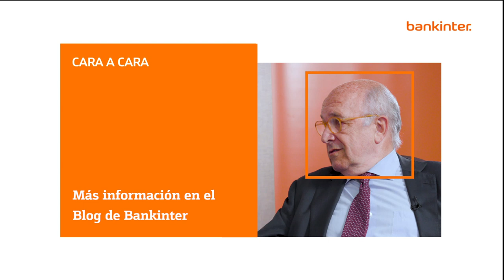José Manuel García-Margallo vs Joaquín Almunia (Cara a cara 21 - Blog Bankinter)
Los exministros José Manuel García - Margallo y Joaquín Almunia,
reflexionarán sobre las perspectivas económicas para 2019,
abarcando temas como el nuevo orden socioeconómico mundial,
las finanzas y la política monetaria y los efectos del Brexit.

00:10 min: Presentaciones

01:00 min: José Manuel García-Margallo nos da su opinión sobre el proteccionismo, su posible evolucion y efectos en la economía mundial.

03:00 min: Joaquín Almunia ofrece sus ideas sobre las consecuencias para la economia de la situación actual.

05:11 min: Joaquín Almunia reflexiona sobre el Brexit y sus previsiones de un posible acuerdo.

07:20 min: José Manuel García-Margallo comenta la situaiocn y posible futuro del Brexit.

11:16 min: José Manuel García-Margallo pregunta a Joaquín Almunia: ¿Cómo compatibilizan los artículos 101 y 102 sobre competencia de acuerdos entre empresdas o de abusos de posicion dominante con las nuevas tecnologias, la digitazacion y el big data?

14:34 min: Pregunta de Joaquín Almunia a José Manuel García-Margallo: ¿Qué diferencias crees que te vas a encontrar en el Parlamento Europeo?